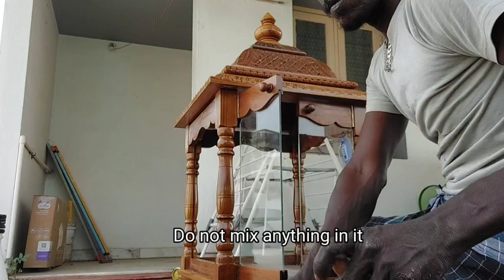tree polish | wood polish tamil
wood polish